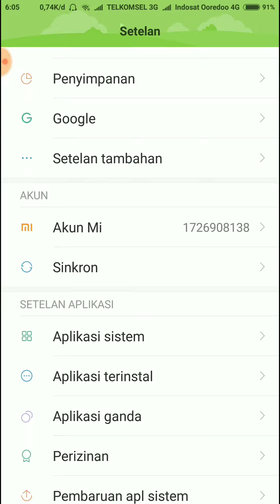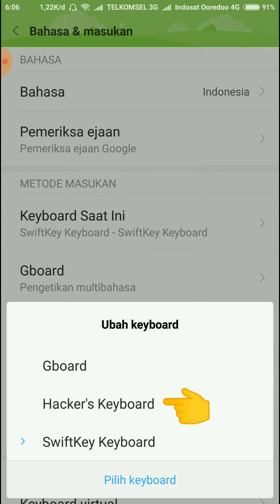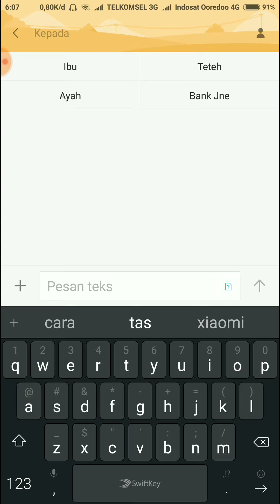Cara membuat Keyboard HP seperti keyboard Komputer /ada ctrl & alt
Video tutorial menggubah keyboard HP androidmu menjadi keyboard seprti keyboardnya Komputer yang ada Alt. ctrl. fn dll. menggunakan aplikasi Hacker's Keyboard.